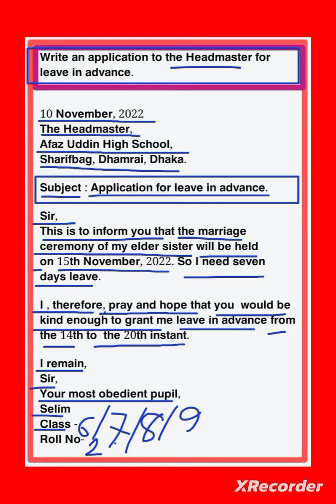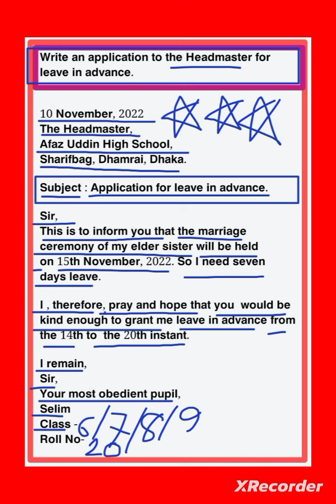𝗔𝗽𝗽𝗹𝗶𝗰𝗮𝘁𝗶𝗼𝗻 𝗳𝗼𝗿 𝗹𝗲𝗮𝘃𝗲 𝗶𝗻 𝗮𝗱𝘃𝗮𝗻𝗰𝗲||𝗣𝗿𝗮𝘆𝗲𝗿 𝗳𝗼𝗿 𝗮𝗱𝘃𝗮𝗻𝗰𝗲 𝗹𝗲𝗮𝘃𝗲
𝗔𝗽𝗽𝗹𝗶𝗰𝗮𝘁𝗶𝗼𝗻 𝗳𝗼𝗿 𝗹𝗲𝗮𝘃𝗲 𝗶𝗻 𝗮𝗱𝘃𝗮𝗻𝗰𝗲
𝗣𝗿𝗮𝘆𝗲𝗿 𝗳𝗼𝗿 𝗮𝗱𝘃𝗮𝗻𝗰𝗲 𝗹𝗲𝗮𝘃𝗲
𝗣𝗿𝗮𝘆𝗲𝗿 𝗳𝗼𝗿 𝗹𝗲𝗮𝘃𝗲 𝗶𝗻 𝗮𝗱𝘃𝗮𝗻𝗰𝗲

𝗪𝗿𝗶𝘁𝗲 𝗮𝗻 𝗮𝗽𝗽𝗹𝗶𝗰𝗮𝘁𝗶𝗼𝗻 𝘁𝗼 𝘁𝗵𝗲 𝗛𝗲𝗮𝗱𝗺𝗮𝘀𝘁𝗲𝗿 𝗳𝗼𝗿
𝗹𝗲𝗮𝘃𝗲 𝗶𝗻 𝗮𝗱𝘃𝗮𝗻𝗰𝗲.

10 𝗡𝗼𝘃𝗲𝗺𝗯𝗲𝗿, 2022
𝗧𝗵𝗲 𝗛𝗲𝗮𝗱𝗺𝗮𝘀𝘁𝗲𝗿,
𝗔𝗳𝗮𝘇 𝗨𝗱𝗱𝗶𝗻 𝗛𝗶𝗴𝗵 𝗦𝗰𝗵𝗼𝗼𝗹,
𝗦𝗵𝗮𝗿𝗶𝗳𝗯𝗮𝗴, 𝗗𝗵𝗮𝗺𝗿𝗮𝗶, 𝗗𝗵𝗮𝗸𝗮.

𝗦𝘂𝗯𝗷𝗲𝗰𝘁 : 𝗔𝗽𝗽𝗹𝗶𝗰𝗮𝘁𝗶𝗼𝗻 𝗳𝗼𝗿 𝗹𝗲𝗮𝘃𝗲 𝗶𝗻 𝗮𝗱𝘃𝗮𝗻𝗰𝗲.

𝗦𝗶𝗿,
𝗧𝗵𝗶𝘀 𝗶𝘀 𝘁𝗼 𝗶𝗻𝗳𝗼𝗿𝗺 𝘆𝗼𝘂 𝘁𝗵𝗮𝘁 𝘁𝗵𝗲 𝗺𝗮𝗿𝗿𝗶𝗮𝗴𝗲 𝗰𝗲𝗿𝗲𝗺𝗼𝗻𝘆 𝗼𝗳 𝗺𝘆 𝗲𝗹𝗱𝗲𝗿 𝘀𝗶𝘀𝘁𝗲𝗿 𝘄𝗶𝗹𝗹 𝗯𝗲 𝗵𝗲𝗹𝗱
𝗼𝗻 15𝘁𝗵 𝗡𝗼𝘃𝗲𝗺𝗯𝗲𝗿, 2022. 𝗦𝗼 𝗜 𝗻𝗲𝗲𝗱 𝘀𝗲𝘃𝗲𝗻
𝗱𝗮𝘆𝘀 𝗹𝗲𝗮𝘃𝗲.

𝗜 , 𝘁𝗵𝗲𝗿𝗲𝗳𝗼𝗿𝗲, 𝗽𝗿𝗮𝘆 𝗮𝗻𝗱 𝗵𝗼𝗽𝗲 𝘁𝗵𝗮𝘁 𝘆𝗼𝘂  𝘄𝗼𝘂𝗹𝗱 𝗯𝗲
𝗸𝗶𝗻𝗱 𝗲𝗻𝗼𝘂𝗴𝗵 𝘁𝗼 𝗴𝗿𝗮𝗻𝘁 𝗺𝗲 𝗹𝗲𝗮𝘃𝗲 𝗶𝗻 𝗮𝗱𝘃𝗮𝗻𝗰𝗲 𝗳𝗿𝗼𝗺
𝘁𝗵𝗲 14𝘁𝗵 𝘁𝗼  𝘁𝗵𝗲 20𝘁𝗵 𝗶𝗻𝘀𝘁𝗮𝗻𝘁.

𝗜 𝗿𝗲𝗺𝗮𝗶𝗻,
𝗦𝗶𝗿,
𝗬𝗼𝘂𝗿 𝗺𝗼𝘀𝘁 𝗼𝗯𝗲𝗱𝗶𝗲𝗻𝘁 𝗽𝘂𝗽𝗶𝗹,
𝗦𝗲𝗹𝗶𝗺
𝗖𝗹𝗮𝘀𝘀 -
𝗥𝗼𝗹𝗹 𝗡𝗼-